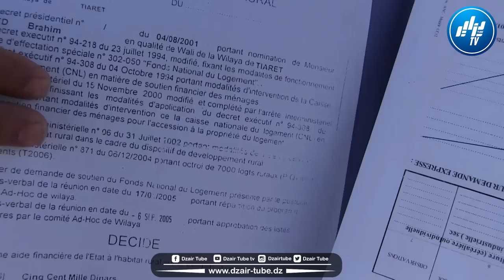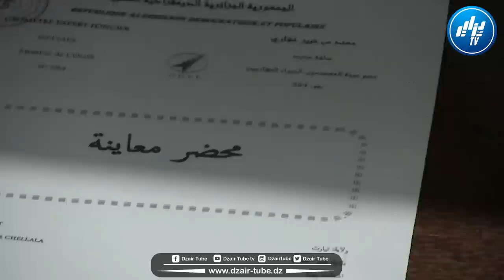شاااهد..نزاع كبير بين فلاح و مستثمر حول قطعة أرض بين ولايتي الجلفة و تيارت .. تابع التفاصيل